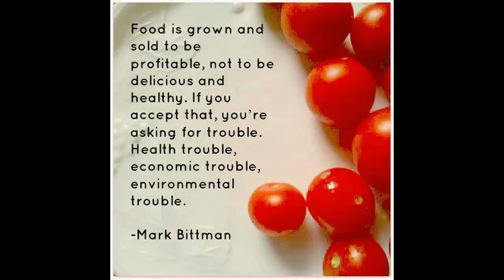Cherry & Apricot tree fruit harvest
It has been a very dry spring without a killer frost in April when the buds on the trees are flowering.  That means epic proportions of fruit with no worms! Also, we check out the peach and apple trees.